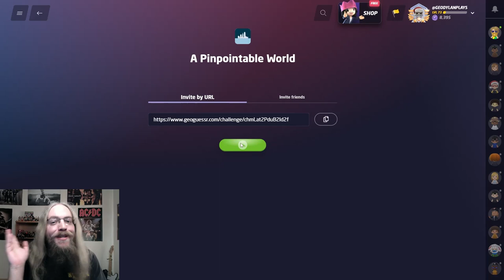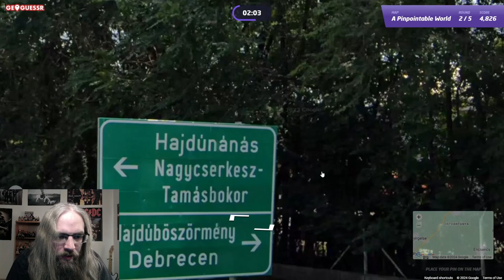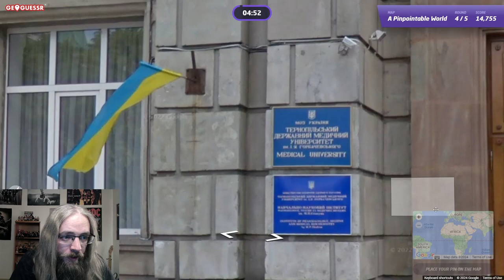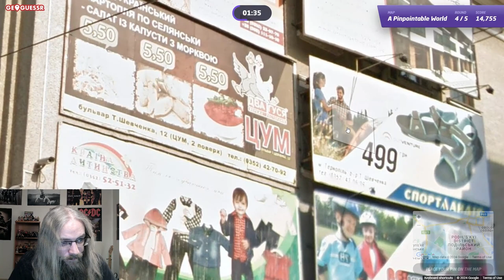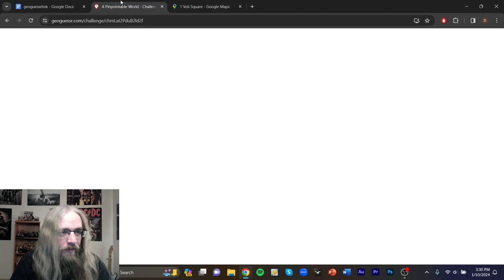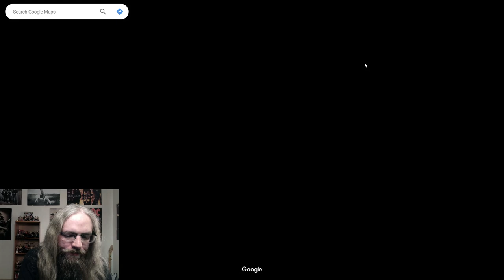Take your mind off jellyfish UFOs with an easy GeoGuessr Play Along!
They're here, folks. Jokes aside, this is possibly my funniest video yet. You guys are watching for the comedy, right? Good.

Can you find the exact location?

If you're wondering how to play GeoGuessr for free after they changed the rules, you've come to the right place! Challenge links from premium members are still free for anyone to play. Luckily, I have a whole playlist of GeoGuessr Play Alongs right